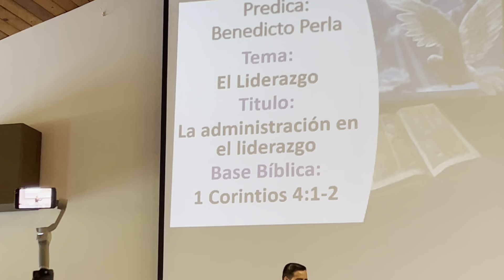Tema: Liderazgo- predica Hno. Benedicto Perla 🎙